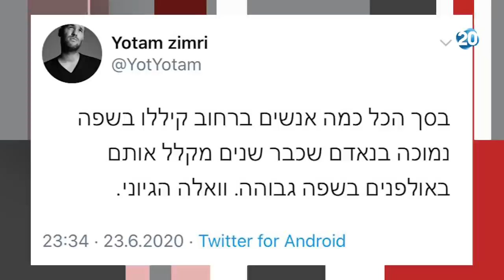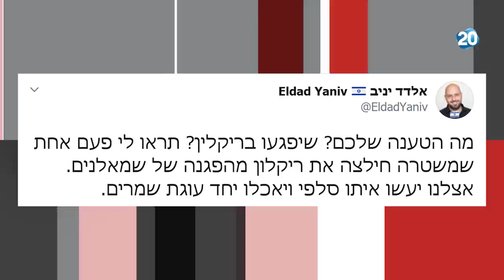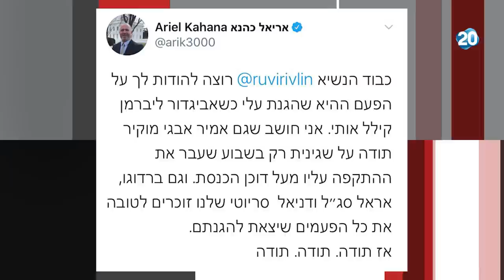ריקלין ושות' | 24.6.2020 | התכנית המלאה